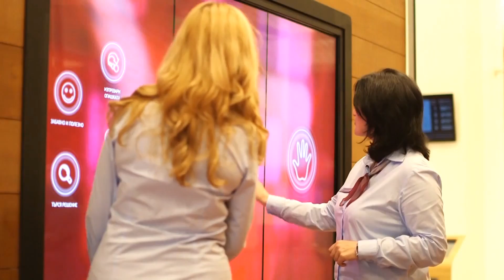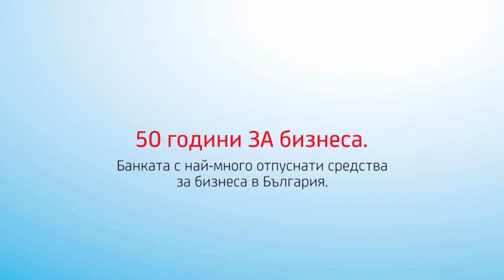UniCredit Bulbank с участие на международните специализирани изложби в Интер Експо Център, 2014 г.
Разговор с г-н Димитър Пенков, старши мениджър отдел "Бизнесклиенти" на UniCredit Bulbank, във връзка с участието на компанията на международните специализирани изложби МЕСОМАНИЯ, СВЕТЪТ НА МЛЯКОТО, БУЛПЕК, САЛОН НА ВИНОТО, ИНТЕРФУД & ДРИНК и специализираната изложба за хотелско, ресторантско, кетъринг и СПА оборудване СИХРЕ, от 5 до 8 ноември 2014 г. в Интер Експо Център - София.